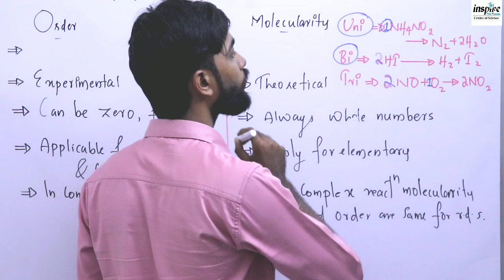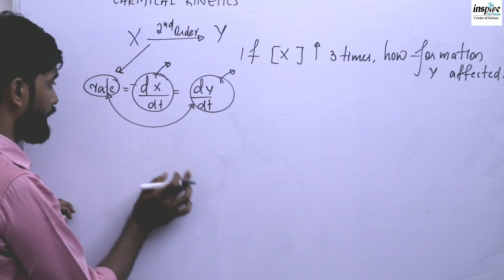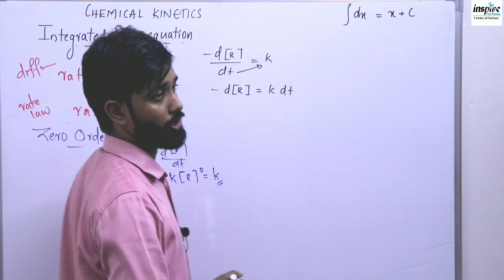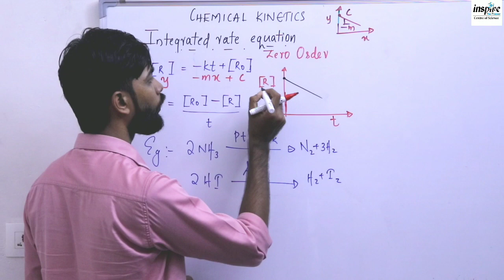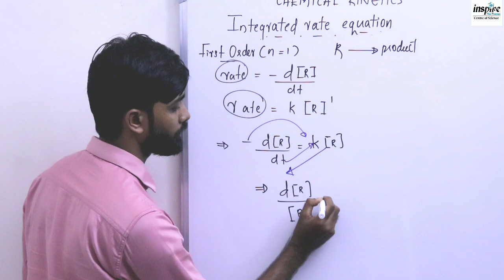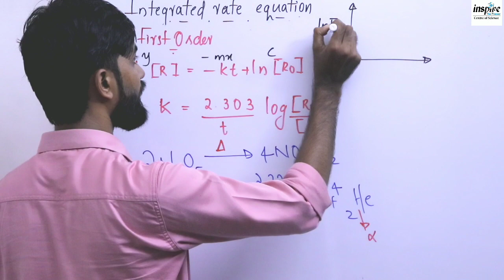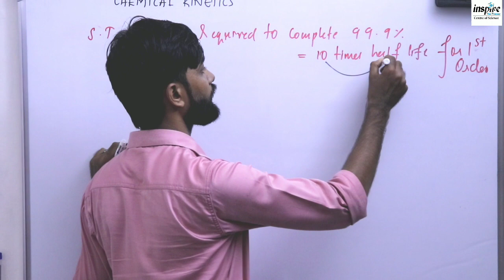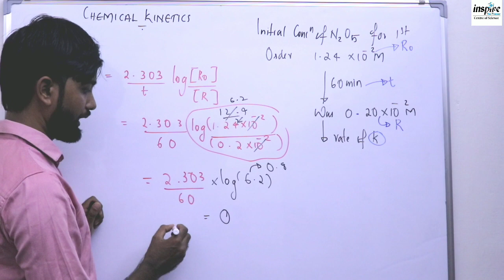Chemical Kinetics| Part 3|4th Chapter|Chemistry|HR|Class 12|Science|Inspire The Pioneer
Link for Part 1 is given above

Inspire The Pioneer is an exclusive coaching centre for NEET/JEE entrance examinations. It located at Chelari of Malappuram district in Kerala.

This video includes a detailed discussion of plus two chemistry chapter, Chemical Kinetics. This video does not contain the whole chapter. The remaining part will be uploaded soon.